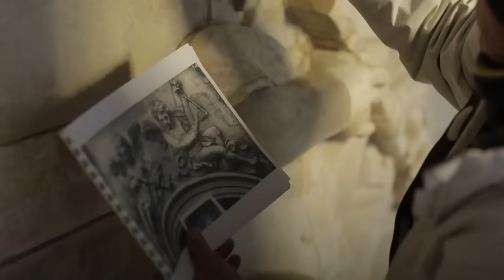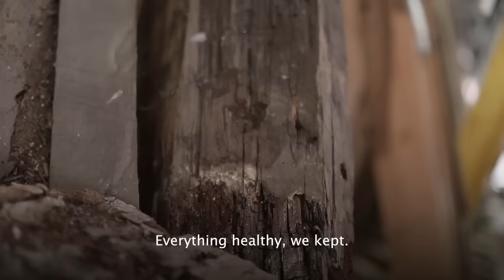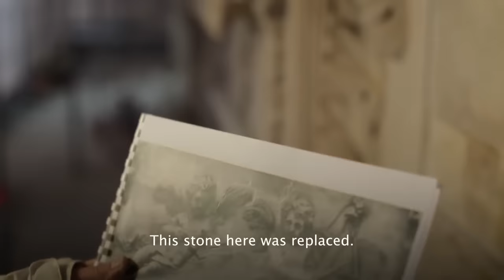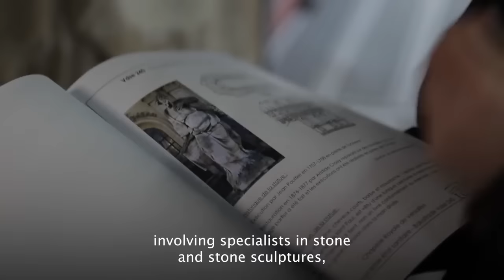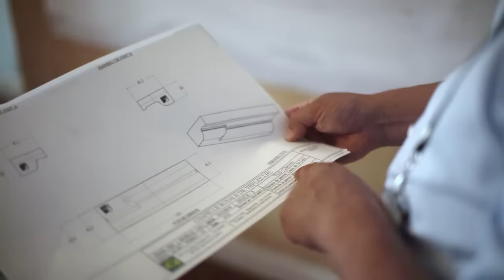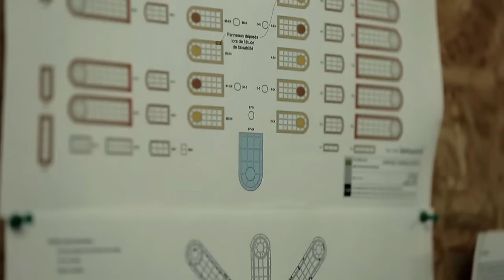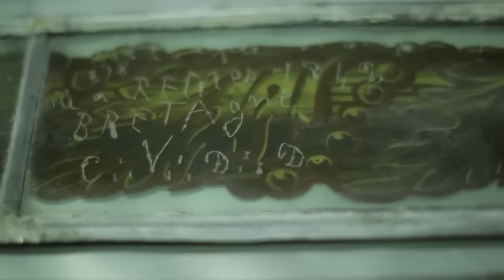Restauration de la Chapelle Royale - VERSION LONGUE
Découvrez la web-série sur la restauration de la Chapelle Royale en version longue.